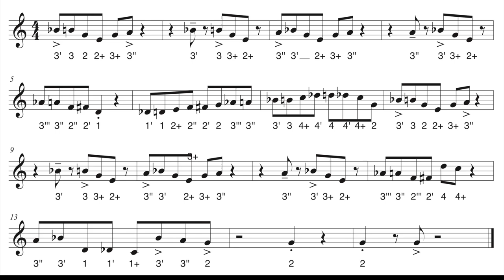The Tongue Twister Bending Challenge Tune...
This video features a tune written by Richard Sleigh that will challenge your bending skills on a key of C diatonic harmonica. If you want to skip ahead to the tune and sheet music, it starts at 4:20. Richard also talks about the "Bending Course" - an in depth course on all aspects of bending notes on the harmonica from getting your first bend to creating over-blows and over-draws. You can find the bending  course at Richard's Teachable school.
Here are links to a free beginner course and for the Bending  course: